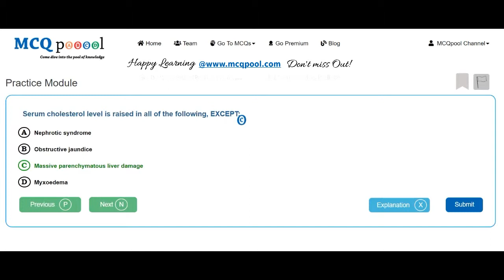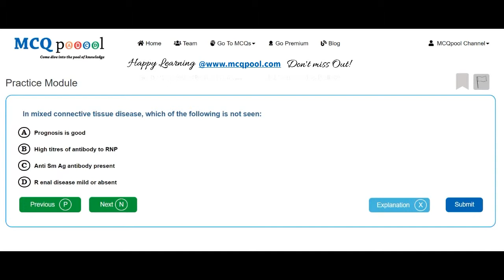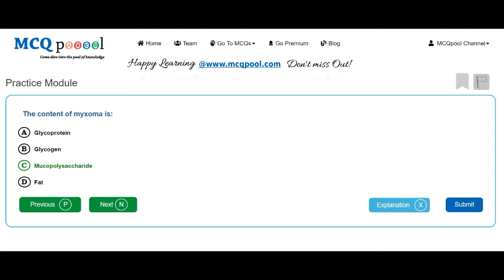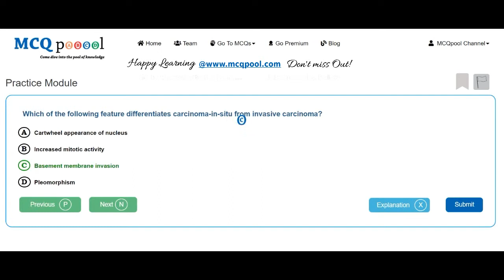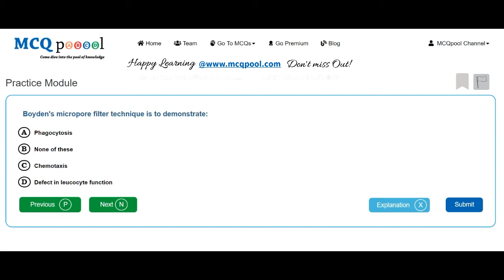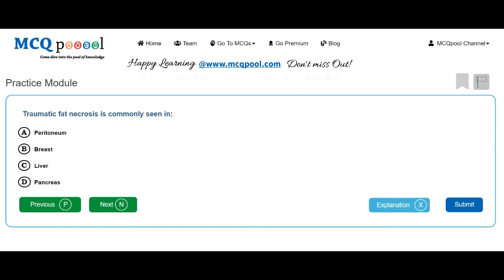Quiz/MCQs on Pathology - Basic Concepts & Genetics/ General Pathology -MCQ Quick Revision Series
For more details on how to do so, please visit:
Multiple Choice Questions MCQs on Pathology - Basic Concepts & Genetics/ General Pathology for Medicine, Dentistry, Nursing, Pharmacy and Allied Healthcare professions